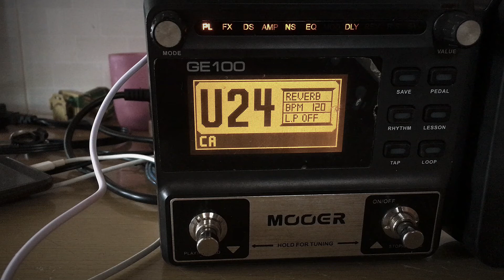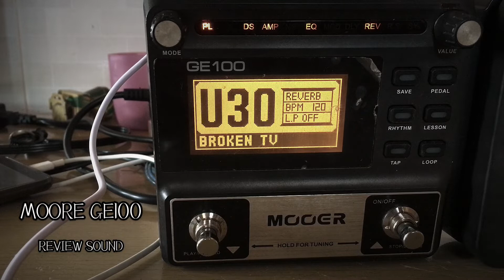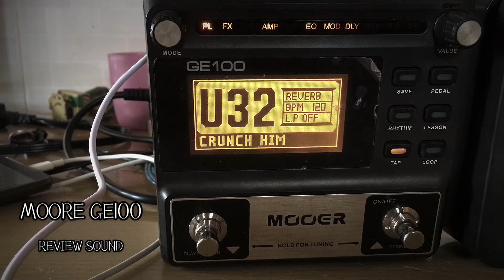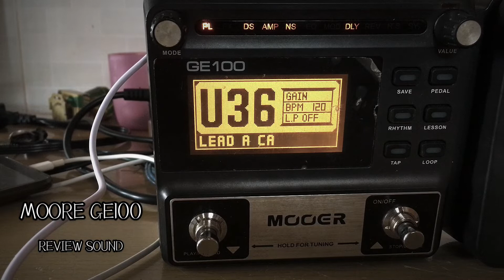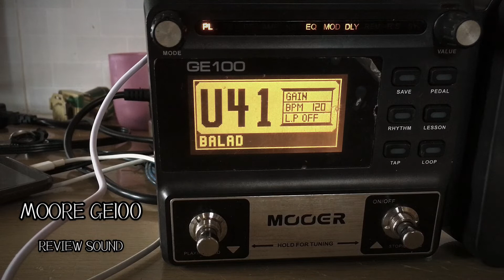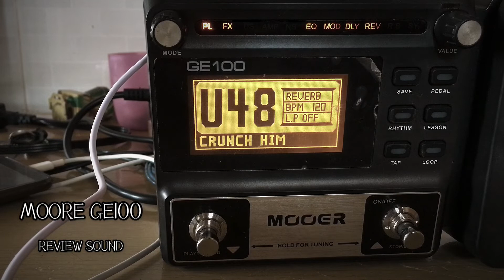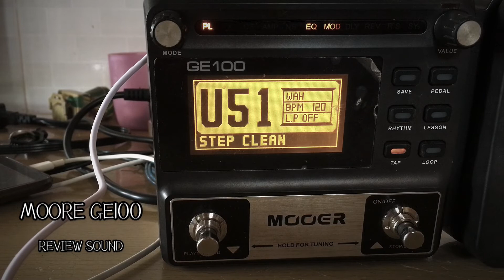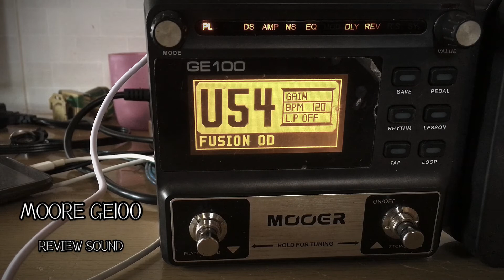Moore GE100 review sound